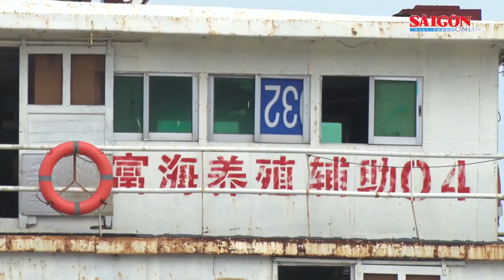Tàu sắt không có người trôi dạt vào bờ biển Quảng Trị, xử lý cách nào?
UBND tỉnh Quảng Trị yêu cầu Bộ Chỉ huy Bộ đội Biên phòng tỉnh tiếp tục chỉ đạo Đồn Biên phòng Triệu Vân tổ chức lực lượng canh gác, bảo vệ an toàn đối với tàu này.